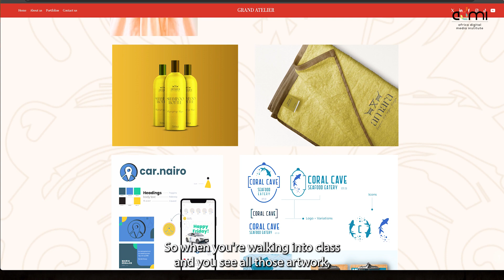Maria's Inspiring Journey in Graphic Design | Grand Atelier Student Exhibition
Maria's journey from admiration to accomplishment reflects the dedication and hard work she poured into her designs.
She shares how her artwork isn't just about aesthetics; it's about happiness and intrigue, inviting viewers to explore further.

Let's applaud Maria for her talent, determination, and ability to inspire with her creations.

Did you miss the event? Don't worry! Catch up on all the incredible student work displayed at the exhibition